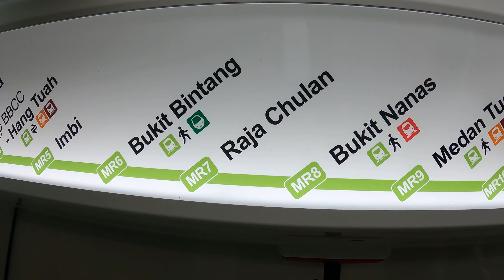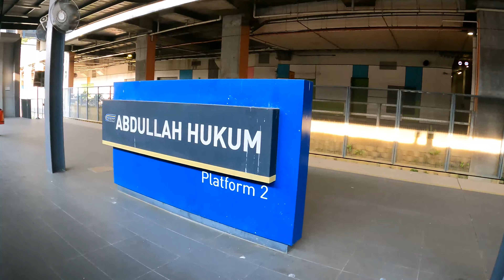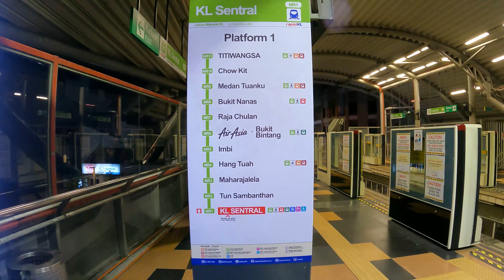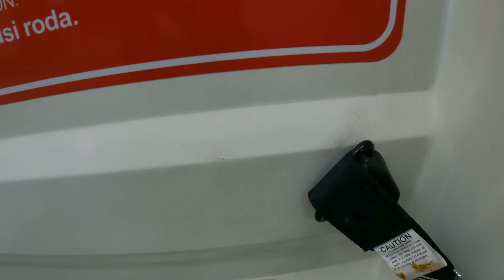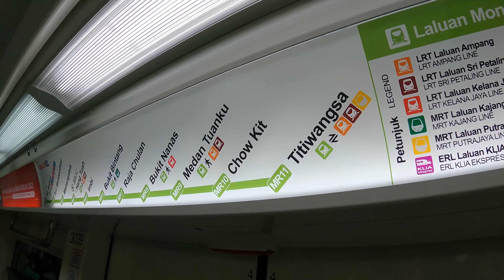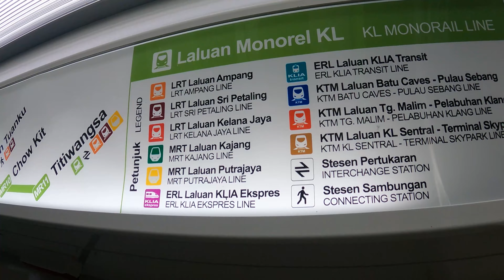💥 மலேசியா ரயில் எவ்வாறு இருக்கும் Malaysia Train Travel | ASRAF VLOG | Malaysia Travel Vlog Tamil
asrafvlogger